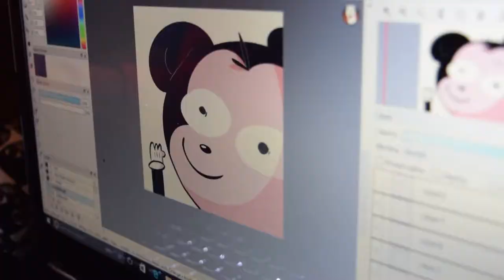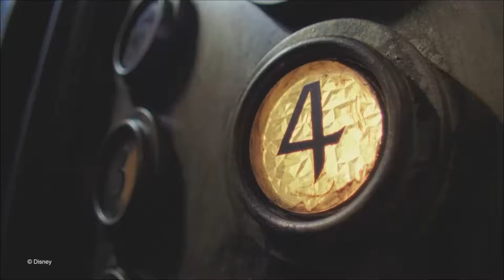Walt Disney World 2017!!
Song: I 2 I by Tevin Campbell & Rosie Gaines